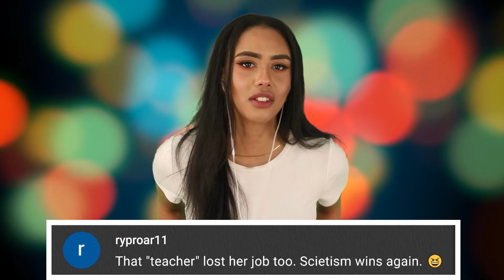Top 10 Karens Spotted In The Wild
These are some of the craziest Karens in the wild, and we're counting down the top 10 list! Not only did these wild Karens get spotting having a public freakout, they were also caught on camera, and you know what that means. Funny Karen compilation time! And THAT means instant karma and instant regret for these entitled Karens and male Karens. When retail nightmares happen and entitled customer vs. employee fights start, there's only one thing left to do. Put that Karen on tiktok and/or YouTube and enjoy this tiktok mashup of Karens getting owned 2021!

💻 Edited By: wants to be kept anonymous🕵🏻‍♂️

Times Codes:
0:00- Neighbor Karen Calls The Cops
0:53- Covid Karen Gets Kicked Off Cruise
3:12- Karen Caught On Ring Camera
4:15- Anti Mask Karen
5:00- Karen Gets Put In Her Place
5:47- Crazy Conspiracy Karen Rant
6:33- Neighbor Has Public Meltdown
7:32- Karen Vs. Teens
8:29- Karen In The Wild
9:01- Karen Gets Owned
10:04- Racist Karen Gets Owned
10:44- Weirdest Karen Freakout Ever